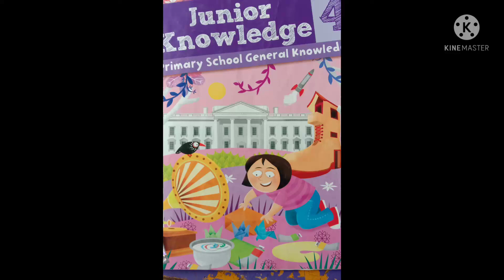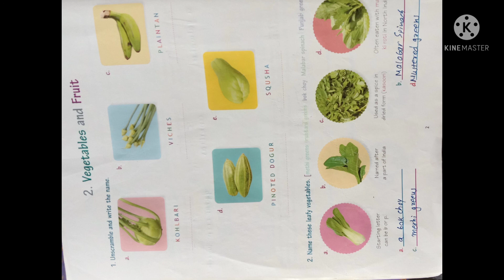Std 4 General Knowledge